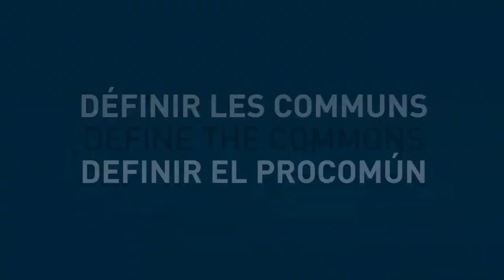Define the Commons - Ludwig Schuster, Germany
A definition of the "Commons" proposed by Ludwig Schuster, taken from an interview conducted by Alain Ambrosi, at the Economics and the Commons Conference  which took place in Berlin from 22 to 24 May 2013.